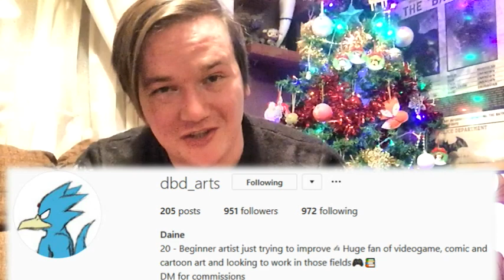Merry Christmas from the Digital World, 2018!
Hope you all have an ace Christmas and an awesome New Year!